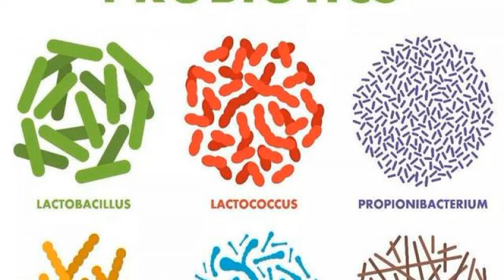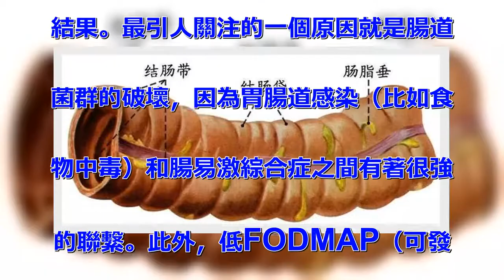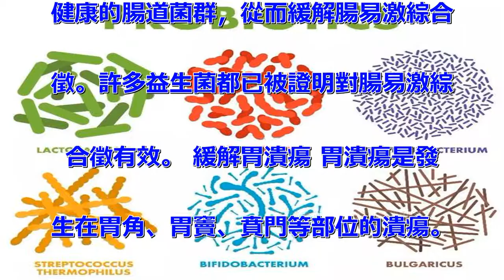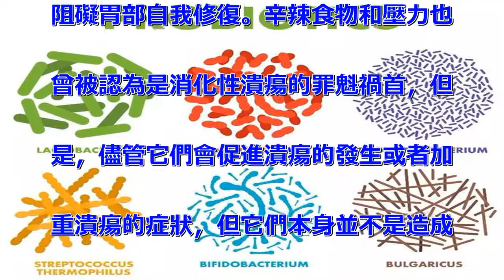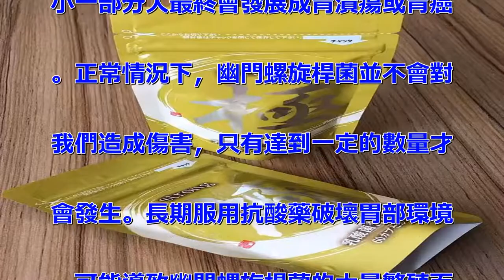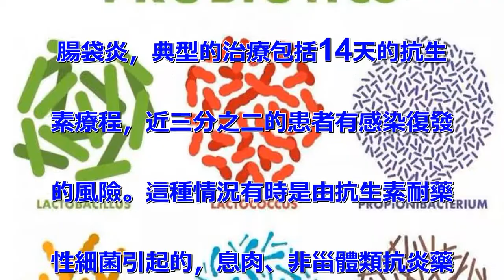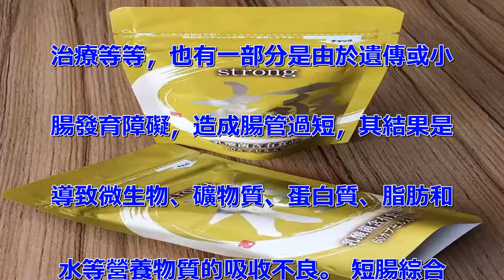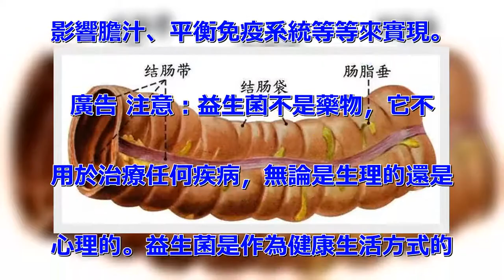益生菌與健康：腸易激綜合徵、胃潰瘍、結腸袋炎、短腸綜合徵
真正的健康和美麗不是來自藥物，也不
是來自那些昂貴的護膚品和化妝品，而
是來自我們身體上的有益微生物。近些
年來，腸道菌群的研究真是火得一塌糊
塗，益生菌也因此成為了人類健康的新
寵兒。確實，益生菌在人類健康的許多
方面表現出了巨大的潛力和希望。前面
，我們列舉了益生菌的100個意想不
到的可能作用（參考：你意想不到的益
生菌作用竟有如此之多），我們將在每
周末陸續對益生菌的這些作用進行稍微
詳細的探討。如果大家有這方面的困擾
，不煩試試益生菌，或許能有意想不到
的收穫。 廣告 幫助腸易激綜合徵患
者 有的時候我們的腸道會偶爾發發小
脾氣，不好好工作，進而可能出現功能
性紊亂，最常見的就是腸易激綜合徵。
腸易激綜合徵是一組持續或間歇性發作
，以腹痛、腹脹、排便習慣和/或大便
性狀改變為臨床表現，而缺乏胃腸道結
構和生化異常的腸道功能紊亂性疾病。
 確定腸易激綜合症的確切病因很困難
，因為每個人有可能都有自己的發病原
因，是多種不同因素的組合共同作用的
結果。最引人關注的一個原因就是腸道
菌群的破壞，因為胃腸道感染（比如食
物中毒）和腸易激綜合症之間有著很強
的聯繫。此外，低FODMAP（可發
酵的低聚糖、二糖、單糖和多元醇）飲
食或使用不可吸收的抗生素殺死腸道細
菌，可以緩解許多腸易激綜合徵患者的
症狀，進一步證實了腸道菌群紊亂可能
是導致腸易激綜合徵的原因之一。 廣
告 一旦腸道菌群被破壞，特別是使用
抗生素治療感染，腸道常駐菌群通常需
要一段時間才能恢復。腸道菌群的破壞
為腸蠕動的改變、腸道超敏反應、腸道
免疫激活、腸漏、膽汁代謝的改變、精
神障礙以及許多其它可能在腸易激綜合
症中發揮作用的因素奠定了基礎。益生
菌結合適當的飲食，可以幫助消化道獲
得它正常運作所需的微生物，幫助恢復
健康的腸道菌群，從而緩解腸易激綜合
徵。許多益生菌都已被證明對腸易激綜
合徵有效。 緩解胃潰瘍 胃潰瘍是發
生在胃角、胃竇、賁門等部位的潰瘍。
胃潰瘍的許多症狀，包括飽脹感、腹脹
、打嗝、胃灼熱和/或噁心等，與其它
胃腸道疾病的症狀相似，但是最主要的
症狀是胃灼痛。中老年人群、長期加班
者、飲食無度者是胃潰瘍的多發人群。
 廣告 有時潰瘍也會發生在小腸上部
的十二指腸，稱為十二指腸潰瘍，它和
胃潰瘍一起稱為消化性潰瘍。造成消化
性潰瘍最常見的原因是感染了幽門螺旋
桿菌以及過量服用阿司匹林和其他止痛
藥，比如非甾體類抗炎藥，這些藥物會
阻礙胃部自我修復。辛辣食物和壓力也
曾被認為是消化性潰瘍的罪魁禍首，但
是，儘管它們會促進潰瘍的發生或者加
重潰瘍的症狀，但它們本身並不是造成
消化性潰瘍的原因。 傳統的治療胃潰
瘍的方法包括使用抗生素殺死幽門螺旋
桿菌和使用阻斷或中和胃酸的藥物以減
少胃酸，使胃壁癒合。然而，許多情況
下幽門螺旋桿菌對抗生素具有耐藥性，
導致抗生素效果不佳，且抗生素使用會
帶來嚴重的副作用。乳酸菌、雙歧桿菌
、芽孢桿菌和酵母菌等益生菌對幽門螺
旋桿菌具有拮抗作用。益生菌結合傳統
的三聯抗生素治療可以提高幽門螺旋桿
菌的根除率，減少抗生素治療的副作用
。 其實，幽門螺旋桿菌是胃部的一種
正常的共生菌，中國人60-70%的
人胃裡都有幽門螺旋桿菌，但是只有很
小一部分人最終會發展成胃潰瘍或胃癌
。正常情況下，幽門螺旋桿菌並不會對
我們造成傷害，只有達到一定的數量才
會發生。長期服用抗酸藥破壞胃部環境
，可能導致幽門螺旋桿菌的大量繁殖而
發揮有害作用。當幽門螺旋桿菌檢查陽
性但是胃鏡檢查並沒有發現炎症時，不
用著急去根除幽門螺旋桿菌，通過補充
益生菌和調整飲食抑制其生長繁殖是有
效的，可以幫助預防胃潰瘍的發生。
廣告 對抗結腸袋炎 結腸袋是指在大
腸上（除直腸、肛管和闌尾）由橫溝隔
開向外膨出的囊狀突起，這是由於結腸
帶（由腸壁的縱行肌增厚形成的帶狀樣
結構）短於結腸而造成的，結腸袋是識
別大腸和小腸的重要結構之一。結腸袋
炎是結腸袋的炎症，是手術切除結腸和
直腸後形成的。結腸袋炎可以導致更頻
繁的排便、腹脹、痙攣或疼痛，有時甚
至便血。有時也可能伴有發燒和其它嚴
重感染的跡象。 每年，多達40%的
接受過結直腸切除手術的患者會發生結
腸袋炎，典型的治療包括14天的抗生
素療程，近三分之二的患者有感染復發
的風險。這種情況有時是由抗生素耐藥
性細菌引起的，息肉、非甾體類抗炎藥
、自身免疫性疾病以及向結腸袋的血流
量減少等都是導致復發的原因。在使用
抗生素治療結腸袋炎的同時補充益生菌
可以減少復發率和預防抗生素引起的併
發症。 廣告 改善短腸綜合徵患者的
腸道功能 短腸綜合徵是由於不同原因
造成小腸吸收面積減少而引起的一個臨
床症候群。有時候有些人不得不進行大
規模的腸重建手術切除部分小腸，比如
克羅恩病等腸道疾病、腸道創傷、癌症
治療等等，也有一部分是由於遺傳或小
腸發育障礙，造成腸管過短，其結果是
導致微生物、礦物質、蛋白質、脂肪和
水等營養物質的吸收不良。 短腸綜合
徵比較少見，主要表現為水性腹瀉，其
它症狀包括腹脹、痙攣、疲勞、糞便惡
臭、胃灼熱、嘔吐和虛弱等等。短腸綜
合徵可導致營養不良以及潰瘍、腎結石
和小腸細菌過度生長等併發症。最主要
的治療是營養和補水支持，但是併發症
通常需要其它治療，比如抗生素經常被
用來治療小腸細菌過度生長。 通過補
充適當的益生菌可以改善短腸綜合徵的
症狀並緩解某些併發症。有案例報道，
雙歧桿菌和乳酸桿菌等益生菌可以顯著
改善短腸綜合徵和小腸細菌過度生長的
患者的營養狀況、腸道功能和腸蠕動。
它們通過保護和滋養腸道細胞、抗擊病
原體、恢復腸蠕動、改善消化和吸收、
影響膽汁、平衡免疫系統等等來實現。
 廣告 注意：益生菌不是藥物，它不
用於治療任何疾病，無論是生理的還是
心理的。益生菌是作為健康生活方式的
一種補充，同時還應該注意營養豐富的
食物、充足的運動、足夠的睡眠和減少
傷害腸道菌群的任何行為。